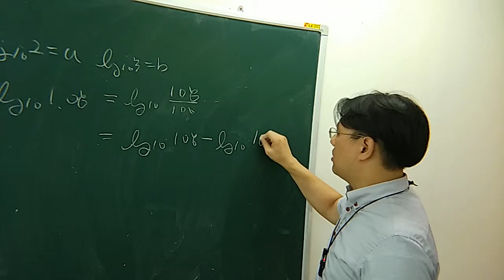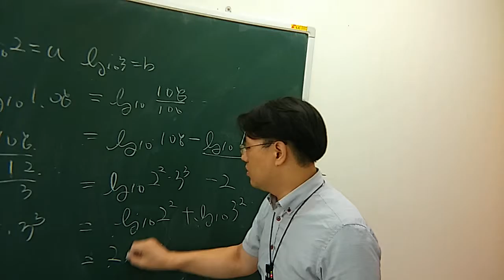2015 개념원리 수학2 로그 p287 필수예제9